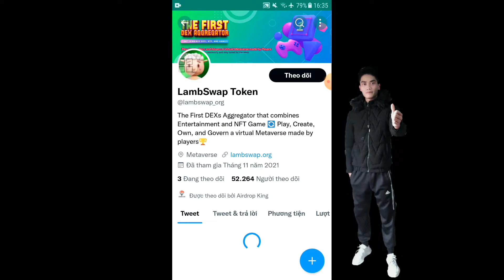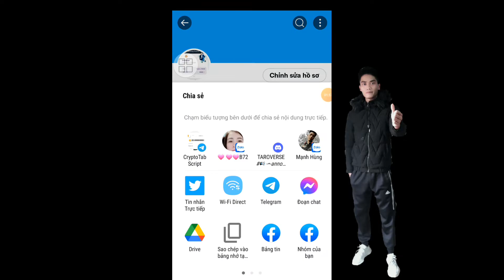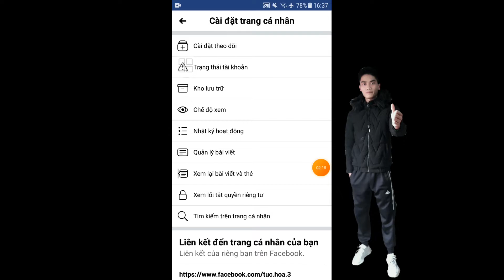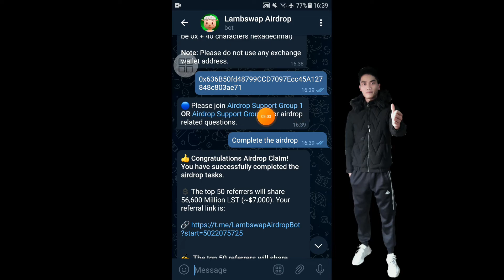AIRDROP NHẬN 56680 LSL TOKEN DỰ ÁN LAMBSWAP KHÁ LÀ OK MẠNG BSC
Link dự án 56680 LST